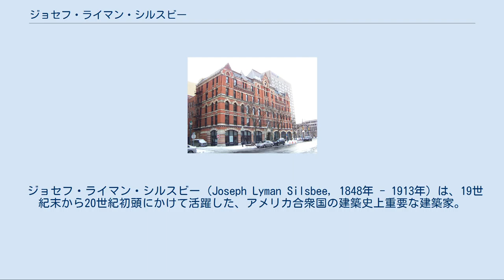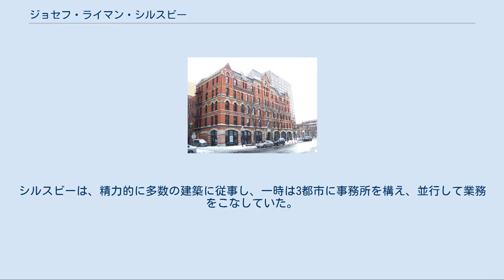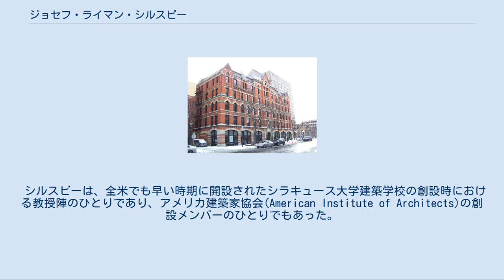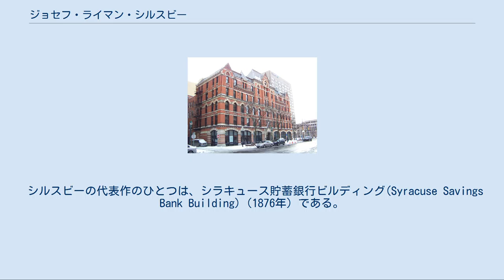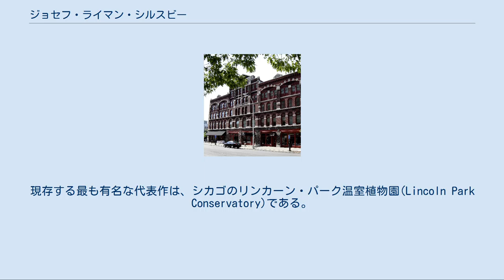ジョセフ・ライマン・シルスビー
ホワイト・メモリアル・ビルディング、1876年建築。
 ジョセフ・ライマン・シルスビー（Joseph Lyman Silsbee, 1848年 - 1913年）は、19世紀末から20世紀初頭にかけて活躍した、アメリカ合衆国の建築史上重要な建築家。
描画力に優れ、多様な様式で建物を設計する才能にも恵まれていた。
シルスビーは、その影響下から多くの建築家を輩出し、とりわけ、高名なフランク・ロイド・ライトらプレーリー派(Prairie School)と称された建築家たちに大きな影響を与えたことで知られている。
 1848年に、マサチューセッツ州セーラムで生まれたジョセフ・ライマン・シルスビーは、高名な寄宿学校フィリップス・エクセター・アカデミーと、ハーバード大学を卒業した。
その後、アメリカ合衆国最初の建築学校としてマサチューセッツ工科大学に設けられたばかりの建築学校の学生となった。
その後、ボストンの設計事務所 Ware & Van Brundt や、建築家ウィリアム・ラルフ・エマーソン(William Ralph Emerson)の下で見習い修行をした後、シルスビーは欧州各地を旅し、1874年にニューヨーク州シラキュースに定着した。
1875年にシルスビーは、影響力のある弁護士で政治家でもあったチャールズ・ボールドウィン・セズウィック(Charles Baldwin Sedgwick)の娘、アンナ・ボールドウィン・セズウィック(Anna Baldwin Sedgwick)と結婚した。
 シルスビーは、1857年から死去する1913年まで建築設計を続けた。
シルスビーは、精力的に多数の建築に従事し、一時は3都市に事務所を構え、並行して業務をこなしていた。
シラキュースの事務所（1875年 - 1885年）のほか、バッファロー（Silsbee & Marling, 1882年 – 1887年）やシカゴ（Silsbee and Kent, 1883年 – 1884年）にも事務所が設けられた。
なお、1883年から1885年にかけて、シラキュースの事務所はエリス・G・ホール(Ellis G. Hall)との共同経営となっていた。
シカゴの事務所は、後に活躍して有名となる建築家を数多く輩出し、その中にはフランク・ロイド・ライト、ジョージ・グラント・エルムスリー、George W. Maher、Irving Gill らがいた。
 シルスビーは、全米でも早い時期に開設されたシラキュース大学建築学校の創設時における教授陣のひとりであり、アメリカ建築家協会(American Institute of Architects)の創設メンバーのひとりでもあった。
1894年には、「動く歩道」の設計に対して、フランクリン協会(Franklin Institute)からピーボディー・メダル(Peabody Medal)を授与されている。
この発明は、1893年のシカゴ万国博覧会で披露され、以降の万国博覧会でも使用されることになった。
 エイモス・ブロック、1878年建築。
 シルスビーの代表作のひとつは、シラキュース貯蓄銀行ビルディング(Syracuse Savings Bank Building)（1876年）である。
シラキュースのクリントン広場に面した、エリー運河の隣接地に建てられたこのビルは、ゴシック・リヴァイヴァル建築の教科書的事例としてしばしば参照されている。
このほかにもシラキュースには、シルスビーの設計作として、White Memorial Building (1876年)、Amos Block (1878年)、Oakwood Cemetery Chapel (1879年 - 1880年) などが現存している。
アップランド・ファーム (1892年)は、ハザード夫妻（Frederick R. and Dora Sedgwick Hazard）の私邸として、シラキュース近郊のニューヨーク州ソルヴェイ(Solvay)に建てられた大邸宅であり、ファッショナブルな住宅建築の事例として、シルスビーを有名にした代表作であったが、現存していない。
こうしたシルスビーの代表作の画像は、下の外部リンク先で見ることができる。
シルスビーは、シカゴの富豪ポッター・パーマーが建てた「城」であるパーマー・マンションの豪華な内...